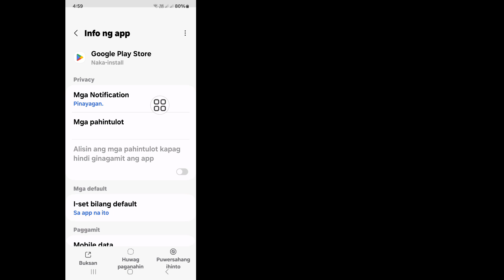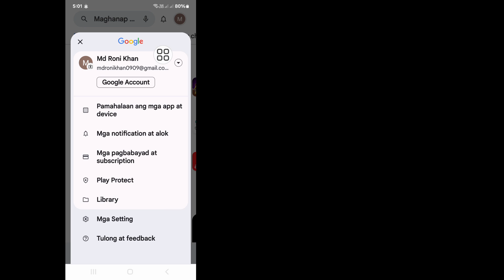Paano Lutasin ang Hindi Ma-install ang Problema sa App Sa Play store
Paano Lutasin ang Hindi Ma-install ang Problema sa App Sa Play store |  Hindi ma-install ang app problem solve |  Play store

Gusto Mo Bang Malutas ang Hindi Ma-install ang Problema sa App Sa Play store. Sa Video na Ito Ipapakita Ko Sa Iyo Kung Paano Malutas ang Problema sa Hindi Ma-install ang App Sa Play store. Ipapakita Ko Ang Pinakamadali at Pinakabagong Proseso Upang Malutas ang Hindi Ma-install na Problema sa App Sa Play store. Kaya Patuloy na Panoorin Ang Buong Video Nang Hindi Nilaktawan Upang Matutunan Kung Paano Malutas ang Hindi Ma-install na Problema sa App Sa Play store | Hindi ma-install ang app problem solve | Play store.

 Ang Iyong Quire Tungkol Sa Paano Malutas ay Hindi Ma-install ang Problema sa App Sa Play store |  Hindi ma-install ang app problem solve |  Play store:

 Paano Ayusin ang Cant Install Apps Sa Play Store.
 Hindi Ma-install ang Paglutas ng Problema sa App.
 Paano Ayusin ang Hindi Ma-install ang App Google Play Store.
 Paano Lutasin ang Hindi Ma-install na Problema sa App.
 Paano Lutasin ang Hindi Ma-install ang App.
 Paano Lutasin ang Hindi Ma-install ang App Sa Play Store.